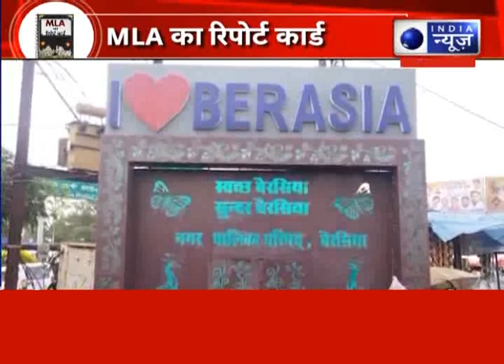MLA Report Card : Bhopal के Berasia विधानसभा का चुनावी समीकरण | India News MPCG